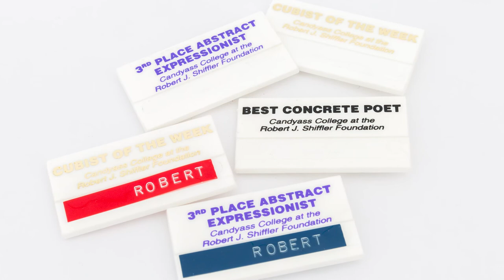Cary Leibowitz: Museum Show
Cary Leibowitz: Museum Show is the first comprehensive career survey and solo museum exhibition devoted to the New York-based contemporary artist.

Since the early 1990s, Leibowitz has carried on with an interdisciplinary practice that turns a critical eye on subjects of identity, modernism, the art market, queer politics, and kitsch. In his comically self-effacing text-based works, for which he is best known, he mixes his obsessions with popular culture and fine art with elements of social commentary, self-loathing, institutional critique, and stand-up comedy. His work manages to seamlessly blend comedy and neurosis in such a way that questions about appearance and identity become a running commentary on the self/other.

This exhibition was organized by The Contemporary Jewish Museum, San Francisco, California and curated by Anastasia James. The Houston presentation has been coordinated by CAMH Director Bill Arning.

Leibowitz’s work has been included in the landmark exhibitions Too Jewish? Challenging Traditional Identities at The Jewish Museum in New York, New York; In a Different Light at the University Art Museum, University of California at Berkeley; and Bad Girls, New Museum, New York, New York. His work has been reviewed in The New Yorker, Artforum, The New York Times, Frieze Magazine, and Art in America, among others.